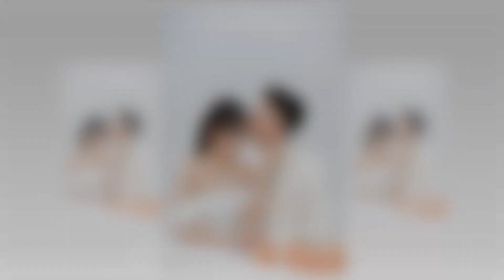thien trang full HD1080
thien trang full HD1080 (linh studio)